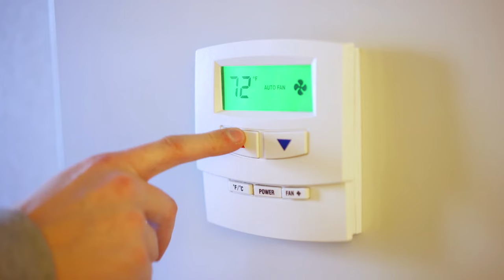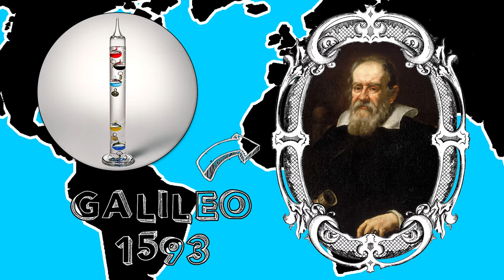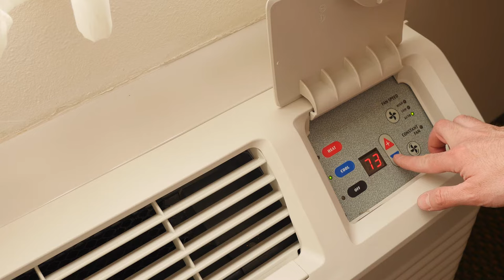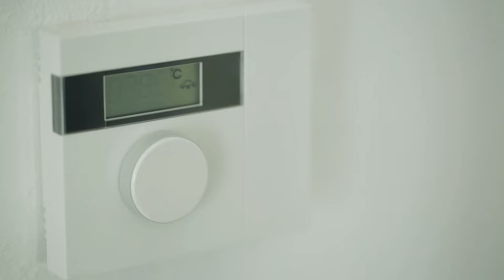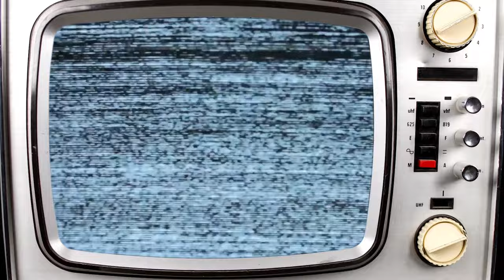History Of The Thermometer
It’s a device that helps you know the temperature inside or outside of your body, tells you if you food is ready or how you should dress to be comfortable. But who invented the temperature telling device that we rely on every single day? And why do some countries measure in different scales?